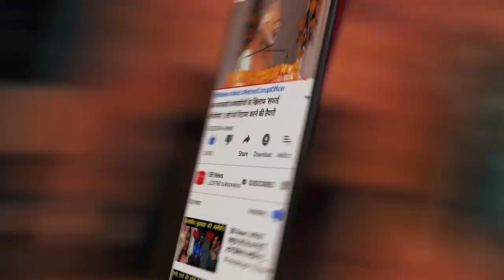जल्द सस्ता हो सकता है पेट्रोल-डीजल, 15 मार्च तक टैक्स घटाने की तैयारी में मोदी सरकार...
Petrol-diesel can be cheaper soon, Modi government is preparing to reduce tax by 15 March

Petrol and diesel prices are skyrocketing. But to give relief to the public, the Finance Ministry is planning to reduce excise duty on petrol and diesel. According to government sources, a decision can be taken to reduce the tax on oil by 15 March. In this context, an official associated with the Union Finance Ministry said that the states, oil companies and the oil ministry are negotiating on this matter. It is expected to get consent from the oil companies.

In some states, the price of petrol has now reached 100 rupees per liter due to several reasons. The common people and the opposition are opposing it. Transportation expenses are also increasing due to the continuous increase in fuel prices, this is also having an impact on many other things including the price of vegetables. The general public is troubled by inflation. While the government is telling the reason for the rising fuel prices, the rise in the crude oil price in the international market. It should be known that in the last 10 months, the price of crude oil has almost doubled. The tax or excise duty (excise) is about 60 per cent of their retail prices in the country. In such a situation, if the government reduces the tax on it, then the public will get relief.

On 25 February, Reserve Bank of India Governor Shaktikanta Das also said that a coordinated effort between the central and state governments was needed to reduce fuel prices. He said that the Center and States should take joint steps in the matter of taxes on petrol and diesel for the reduction in prices. Shaktikanta Das was speaking at an event organized by the Bombay Chamber of Commerce.

BB NEWS!!